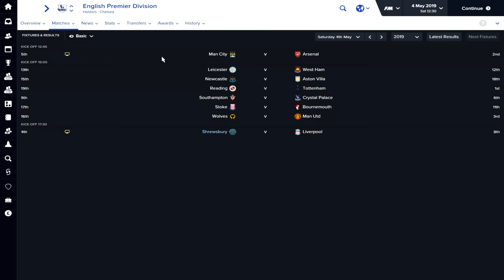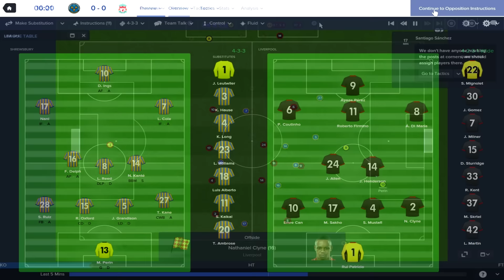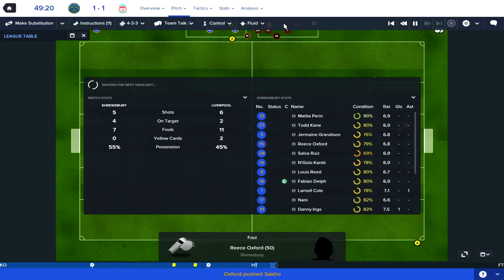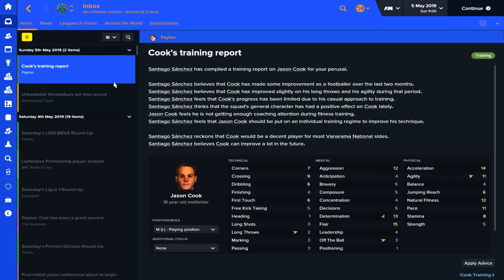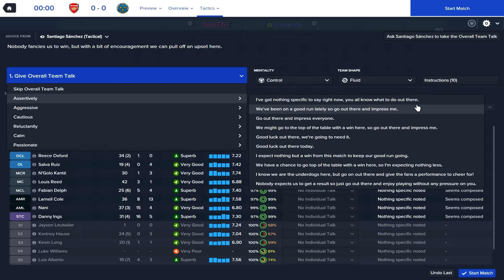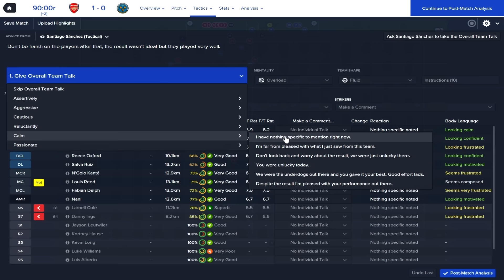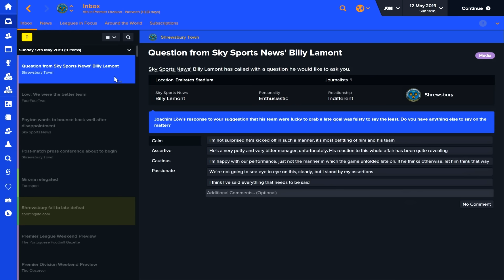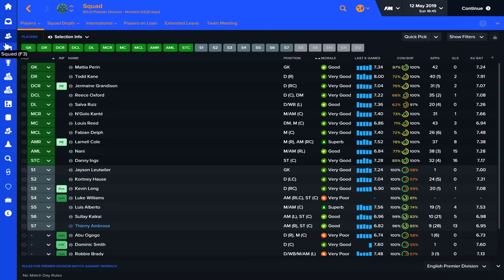Football Manager 2016: Shrewsbury Town #54 - TWISTS AND TURNS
Welcome to my Football Manager 2016 Let's Play Career series with Shrewsbury Town. In this series I will be taking a methodical approach to this position as Shrewsbury Town manager in the hope that I can get my team into the top flight of English football, competing for silverware such as the Premier League title, FA Cup and even the Champions League.